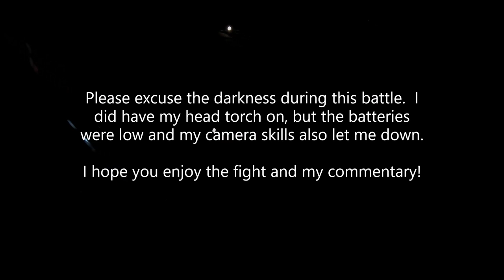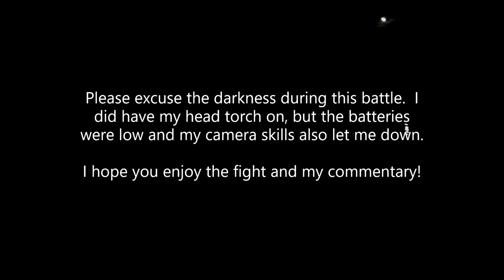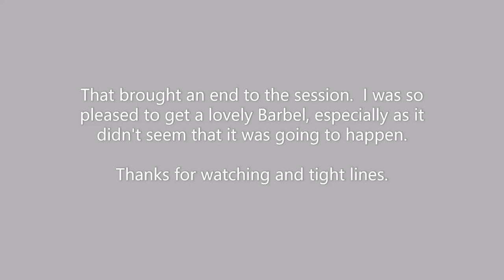Autumn Barbel session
An Autumn evening on the River Nene.
Baits used are as follows:
Lamprey and Smoked Herring - 14mm dumbells
Lamprey and Smoked Herring paste
D-Liver - 14mm dumbells
D-Liver paste
Redemption Black - 14mm dumbells
Redemption Black paste